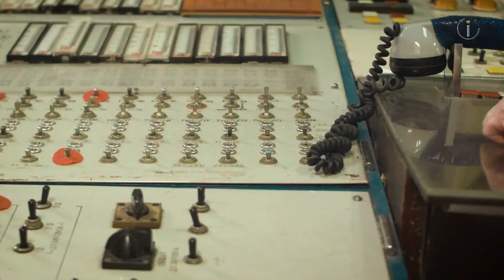Something is Happening at Chernobyl | A Deep Insight of CHERNOBYL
It's been more than three decades when the disaster of Chernobyl shook the world. The word Chernobyl became a synonym for showing the disastrous effects of nuclear power. It was the world’s most devastating nuclear accident that left a great impact on its surrounding areas in Ukraine and Belarus, a country in Europe. As an evolving generation, humans, as well as nature, have tried to adapt to the change in some strange ways.
Learn how the Chernobyl affected the country, its people, and its nature, and the steps it has taken to overcome the disastrous effects of a nuclear bomb.
If you like the video, give us a thumb up.